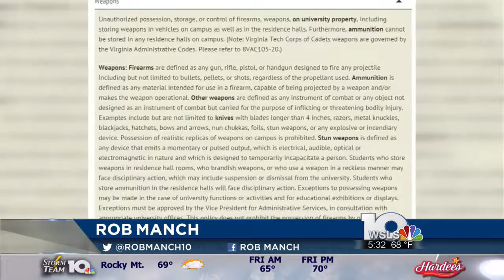Virginia Tech student protests weapon policy